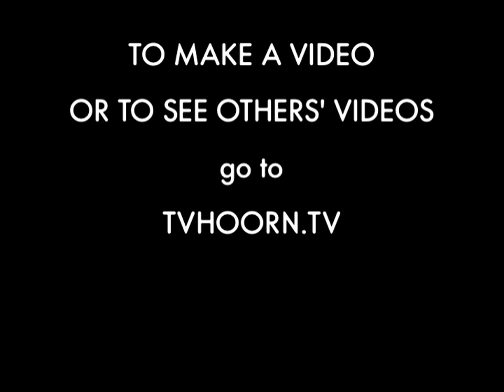HPATV - We Make TV With You (Dutch)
Hoorn Public Access Television (HPATV) is an online TV station that makes TV shows with you for free! HPATV is located at HotelMariaKapel (HMK) in the centre of Hoorn till the end of September. We have everything you need right here to make a TV show or short video and we can help you with as little or as much as you need (filming, scripting, sets, costumes, graphics, editing, etc.). When the video is finished we'll host it on our and on our YouTube and Vimeo channel.